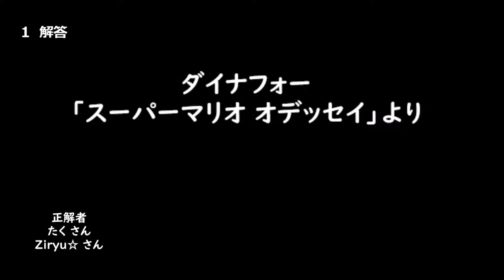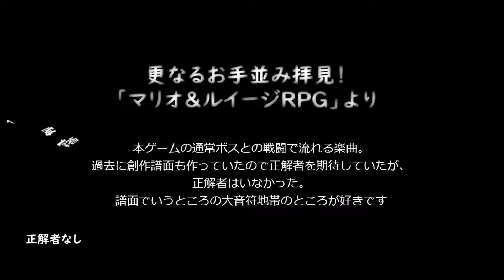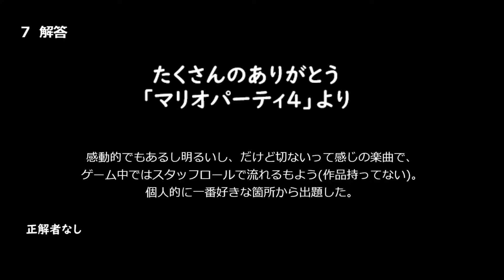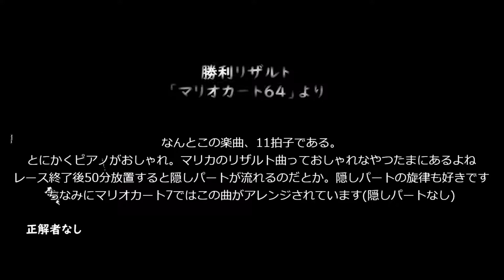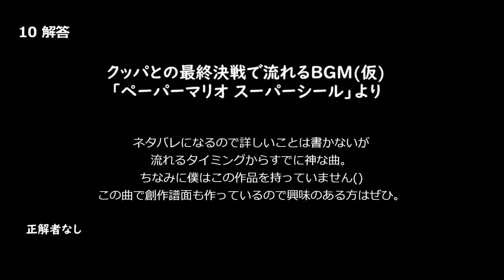マリオBGMクイズ解答編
マリオBGMクイズの解答編です。やっと作れた...